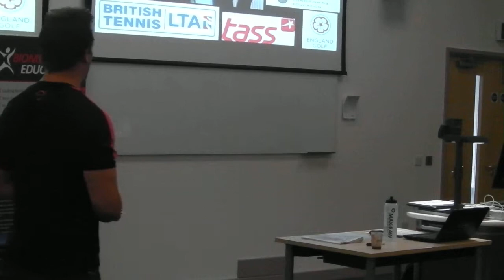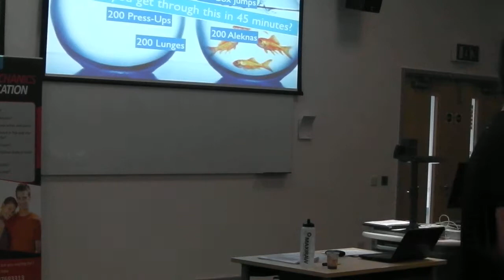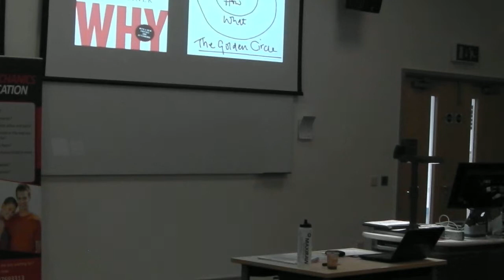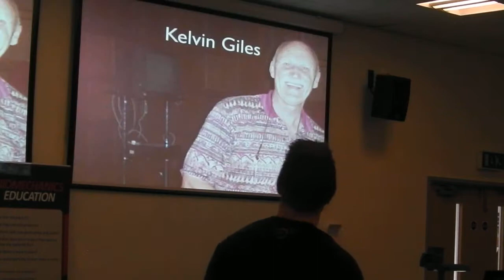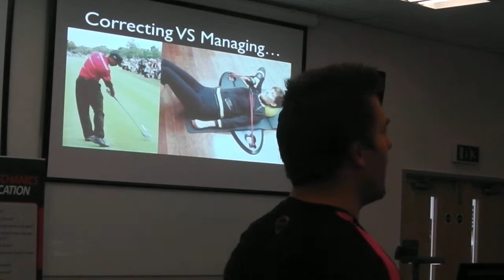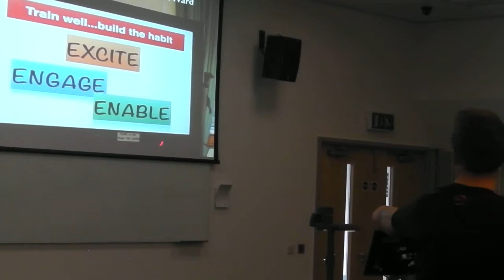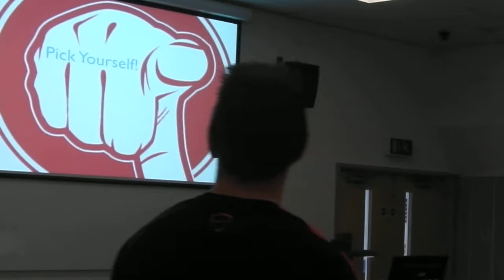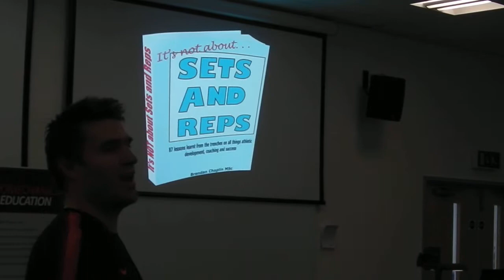Brendan Chaplin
Insights from the best athletes, the best coaches and the best programmes. at The Movement Conference 2014
Loughborough University with Biomechanics Education Ltd